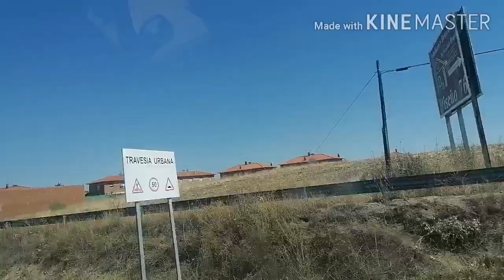ماشاءالله على الخيرات الفلاحية في اسبانيا العنب 🍇🍇🍇🍇